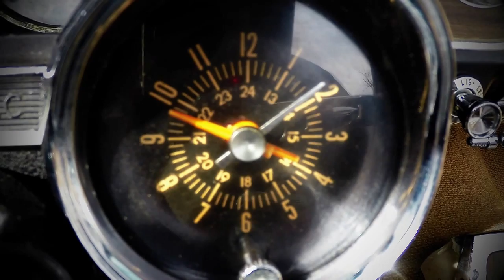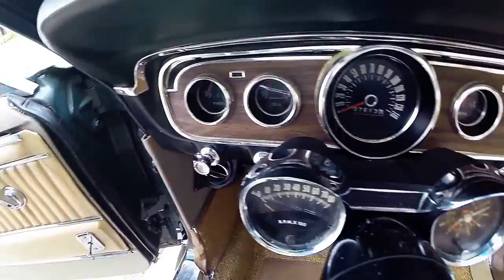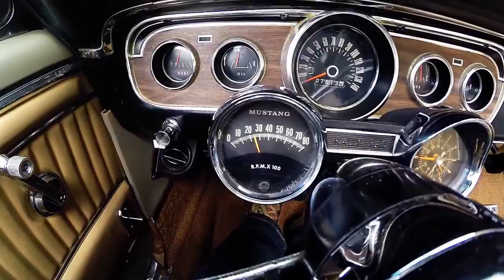1965 Ford Mustang GT Convertible (SOLD)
• True "A" Code Mustang GT!
• Beautiful Paint!
• Tan "Pony" Vinyl Interior
• Rarely Seen, Functional Rally Pac & Clock!
• Clean 4-Valve 289ci V8 Engine!
• C4 Dual Range Automatic Transmission!
• New Top
• New Interior
• New Upgraded Air Conditioning!

The first Ford Mustang rolled off the assembly line on March 9, 1964. On April 17, 1964, the Mustang was introduced to the public at the World's Fair in New York. Before the day was over, Ford had secured 22,000 orders for the vehicle at dealerships across the country. As such, the Mustang was considered an instant hit with consumers.

MotoeXotica Classic Cars is pleased to present this drop dead gorgeous, true "A" Code 1965 Ford Mustang GT Convertible from the dry states of California & Texas. This Mustang was built in San Jose, California and has a San Jose DSO as well -- so this car has spent the majority of its life in the dry state of California before making its way to Texas. Bonus -- this particular Mustang GT has an extremely rarely seen FUNCTIONING Rally Pac and clock! It's almost impossible to find that these days!

The car has been properly identified as a true GT by various features and distinguishing marks found only on the GT. It has the GT fog lights, GT under-dash fog light harness, correct fog lamp switch, rear lights come on when fog lights are turned on, brake distribution block, clip on master cylinder cap, front disc brakes, disc brake pedal, GT stripe kit, five gauge instrument panel, dash trimmed for speedometer gauge, original amp gauge, reinforced floor panel under rear seats with holes for hangers, correct hangers, dual exhaust through rear panel, 13/16" oversized front sway bar and tubular reinforcing inside rear frame rails over hangers. This is the real deal, rarely seen actual 1965 Mustang GT Convertible!

The car you see here is gorgeous inside and out. Finished in the correct Dark Ivy Green Metallic (Code R) with white GT Rocker Panel Stripes, this car appears to have recently had a high quality paint job and is in great condition with a bright luster and only minor imperfections. Dark Ivy Green Metallic was only available for the 1965 model year. The chrome bumpers, chrome trim and chrome luggage rack are in excellent condition with a brilliant shine. The upgraded tan canvas convertible top and boot are in great shape showing no notable imperfections. Both the new top and boot were just installed by the previous owner at a considerable expense of over $2,000.

We have gone and decoded the VIN and Data Plate to find that this Body Code-76A Mustang 2-Door Convertible is mostly factory correct! It was built May 26th of 1965 in San Jose, California. The correct A-Code 289ci V8 4-Valve is under the hood and attached to a Trans 6-Code Dual Range Automatic Transmission. It has been finished in Paint Code-R Dark Ivy Green Metallic.

Inside the Mustang, you'll see that the interior is in great shape. The tan Pony vinyl bucket seats are in great shape with no notable imperfections, as is the backseat. The carpet is tan and looks great with only minor wear on the driver's side. The dash appears to be the original 1965 dashboard and is in good condition as well. The dash houses a set of original gauges. There is Hypo Rally Pac Instrumentation, tachometer and clock on either side of the steering wheel as well. As mentioned before, the Rally Pac IS functional, as is the clock. Finding a functional Rally Pac & clock is like finding a needle in a haystack ... twice! Overall, this is one beautiful and exceptionally clean Mustang!

The previous owner also invested in a costly Florida Air Condition system with a Sanden compressor and Vintage Under Dash unit that will keep you cool on those hot summer nights.

Under the hood, this Mustang has the 289 cubic inch, 4 valve V8 with a brand new Holley 650cfm 4 barrel carburetor with electronic choke which improves overall performance tremendously. Pushing the ponies to the pavement is a C4 Dual Range automatic transmission, making this car a BLAST to drive! The car is factory equipped with power steering and front disc brakes. The wheels appear to be the original steel Mustang wheels and are wrapped in great P195/75R14 white stripe tires.

This is a gorgeous and iconic early Mustang and it would fit perfectly in any collection or as a summer driver! The VIN number is 5R08A226487 and the mileage shows 7,609. This car is being sold on a clean and clear Texas title.